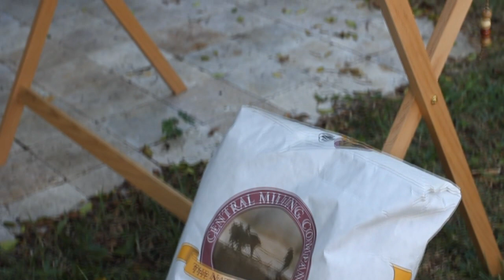Dough trough mixing using 15th century technology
Hand mixed sourdough using old school methods. Showcases the technique used for several hundred years to make craft breads.